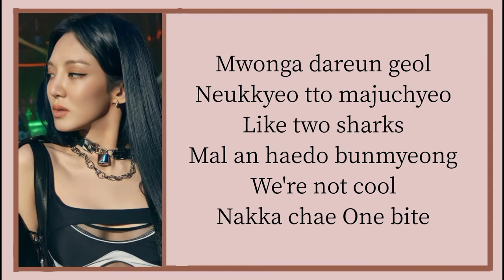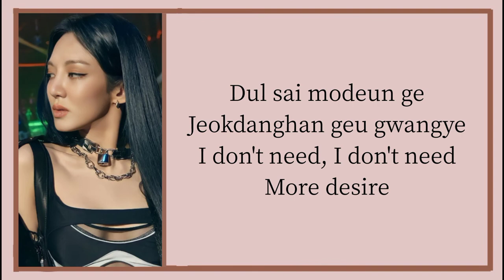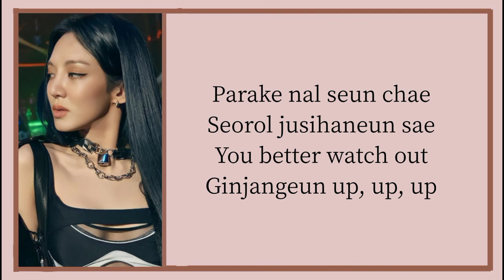HYOYEON - DEEP | Easy Lyrics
+ARTIST : HYOYEON
×SONG : DEEP
+RELEASED : 22.05.16